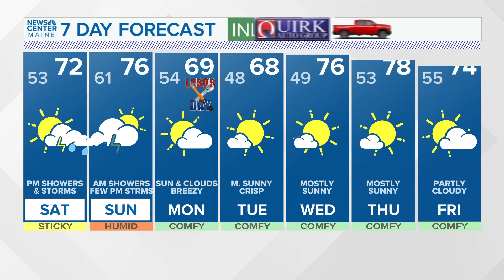NEWS CENTER Maine Weather Video Forecast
NEWS CENTER Maine Weather Video Forecast: UPDATED 6 p.m. Friday, Aug. 30, 2024.